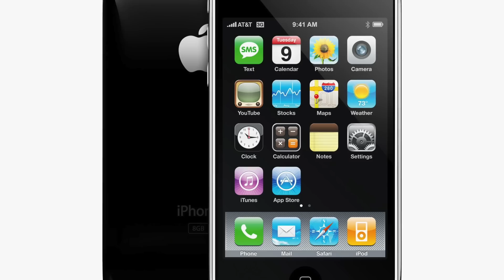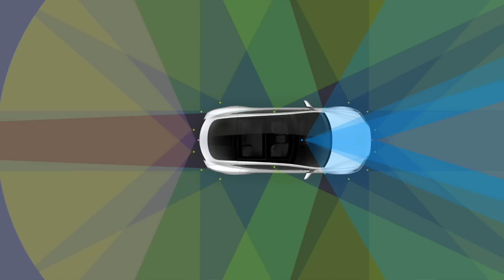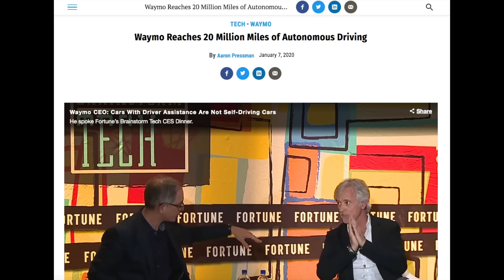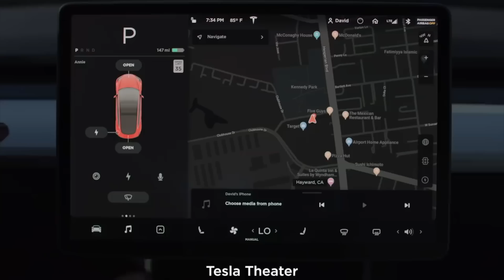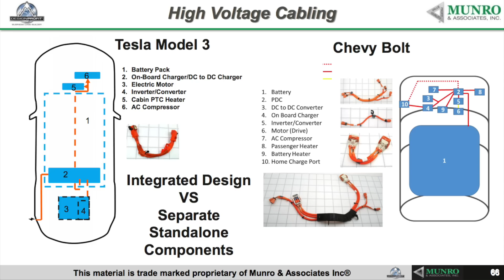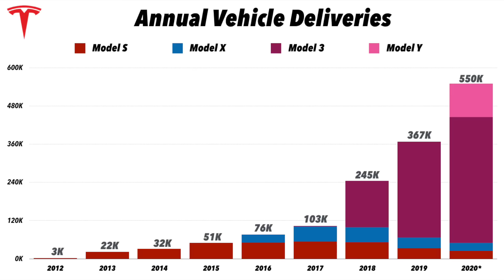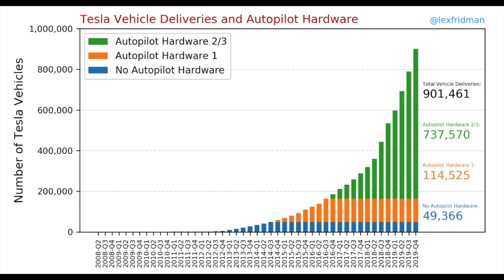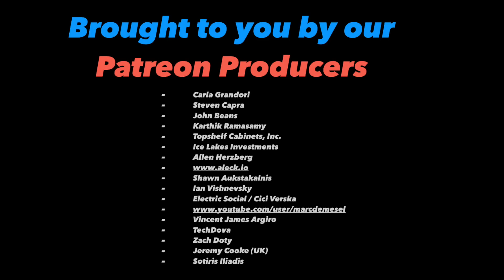Tesla: The Computer On Wheels Company 📱🍏🚘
Apple changed the way we think about phones, and Tesla is going to change the way we think about cars. Software is eating the world, and the automotive market is no exception. Tesla's software-first approach to building EVs & the collection of billions of miles of Autopilot data, is ushering in the future of the transportation industry. This isn't a car company, it's a computer on wheels on company :)